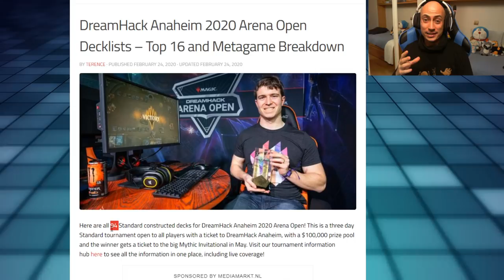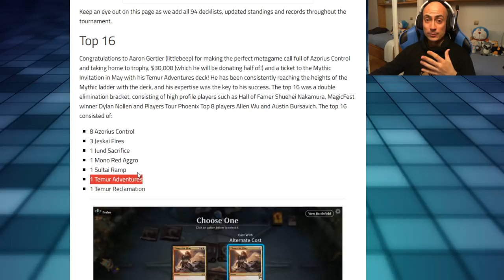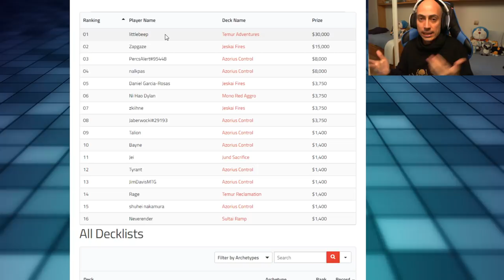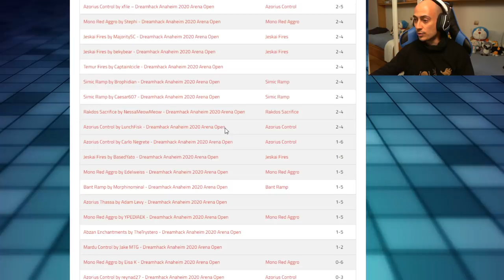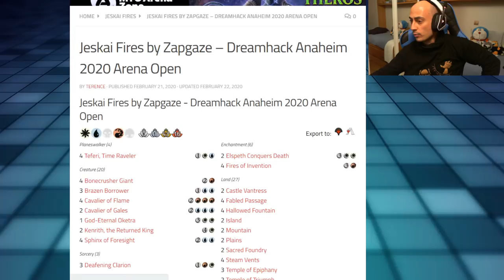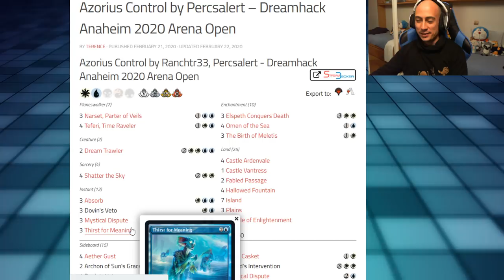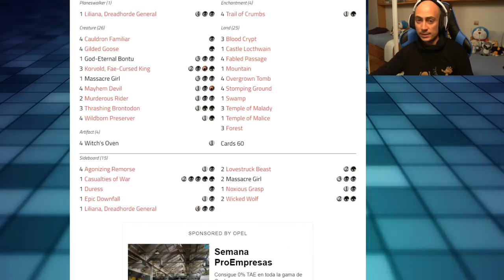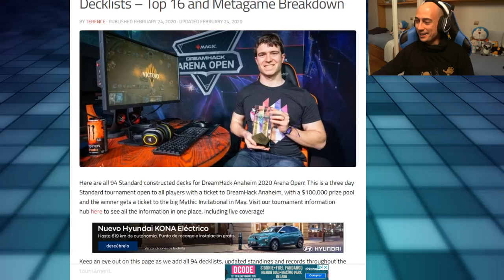Análisis de la Dreamhack Aneheim 2020. Mazos de Estándar